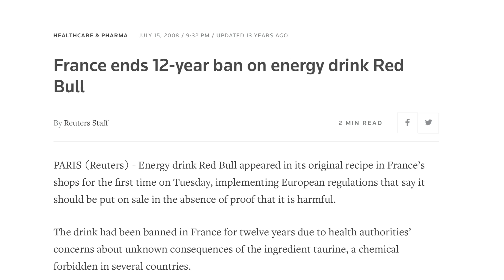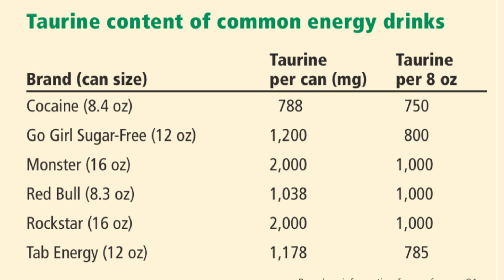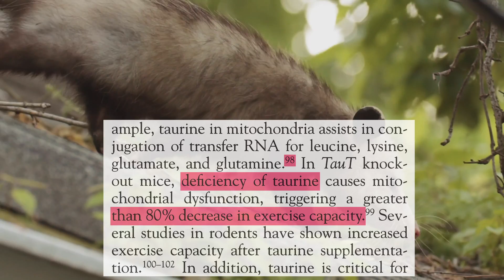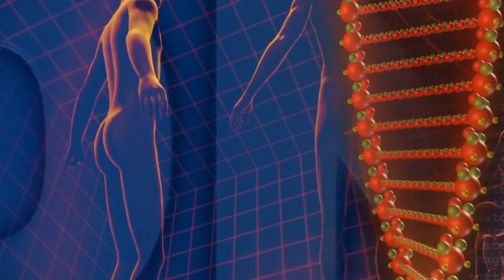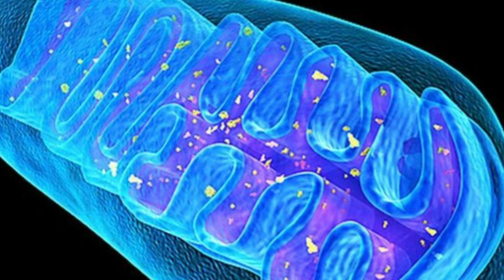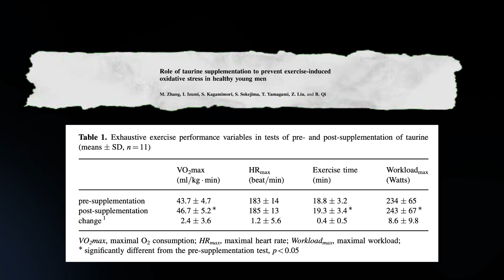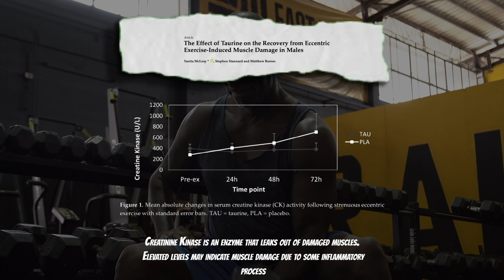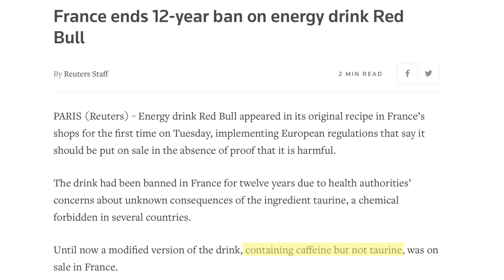Why You Will Find TAURINE In ALMOST ALL Energy Drinks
Taurine is one of two key ingredients found in many energy drinks like Red Bull and Monster.. and people seem to be very suspicious/apprehensive about taurine.

So much so that the French government banned taurine containing energy drinks for twelve years between 1996 and 2008.

But is there any science to indicate that taurine may actually be dangerous or unsafe? If taurine is safe, then why are so many young people dying after consuming (somewhat) large quantities of energy drinks?

And why do the companies that manufacture these energy drinks add taurine (in large quantities) anyway? Does taurine have any benefits?

Does this amino acid actually improve athletic and mental performance?

Let's find out the answer, according to science.

WATCH THE WHOLE SERIES THIS VIDEO IS A PART OF

Chapters
0:00 Energy Drink Deaths & Taurine Ban
1:22 Is Taurine Really Unsafe?
1:32 Intro & Subscribe
1:53 What Is Taurine?
3:20 Why Do Energy Drinks Have Taurine?
4:17 Taurine May Be An Ergogenic
4:31 Substack Newsletter
5:05 How Taurine Improves Athletic Performance
7:40 But Mixed Findings..
8:01 Is Taurine Safe?
9:30 Why You Should Subscribe